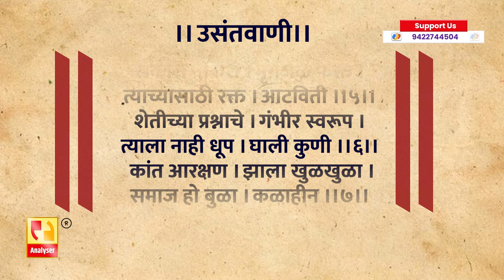आरक्षण खुळखुळा । सामर्थ्याला करी बुळा । Shrikant Umrikar | Analyser | Maratha Reservation